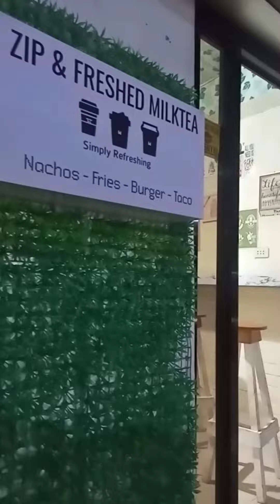Punta palengke with nanay cesia ||Alsy Rich Araneta